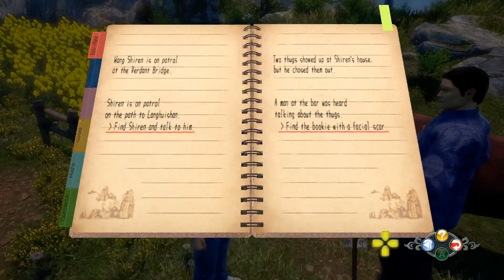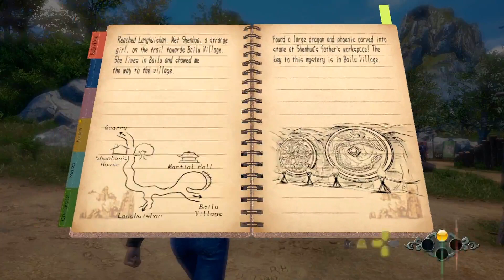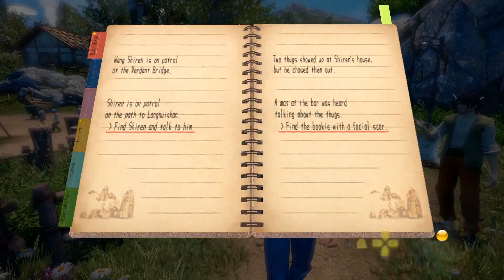Sora senpai plays: Shenmue III (Japanese) #43 - ASKING AROUND AGAIN!